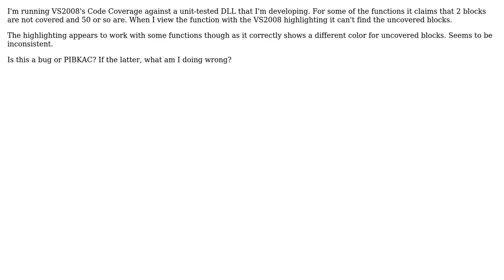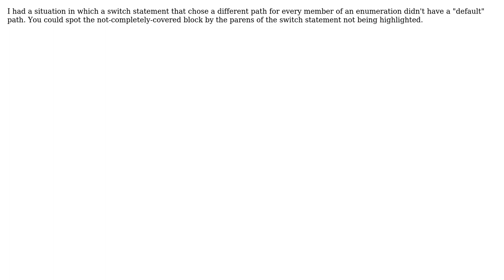VS2008 Code Coverage - can't find "not covered blocks" (4 Solutions!!)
VS2008 Code Coverage - can't find "not covered blocks"

With thanks & praise to God, and with thanks to the many people who have made this project possible! | Content (except music & images) licensed under CC BY-SA | Music | Images & others | With thanks to user tvanfosson user mafu user Kasper user Guy user Dave Van den Eynde and the Stack Exchange Network Trademarks are property of their respective owners. You are responsible for your own actions.